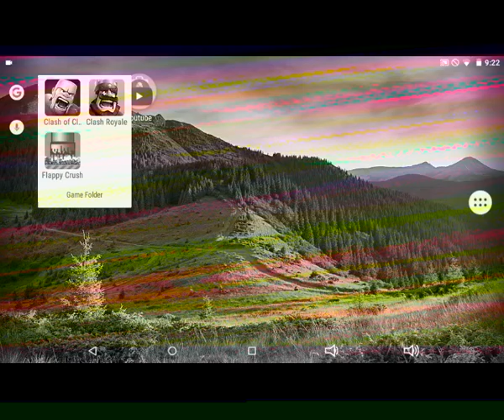Clash of clans ep 2